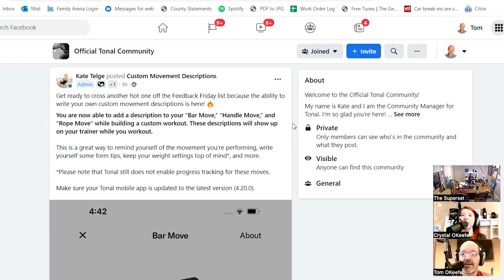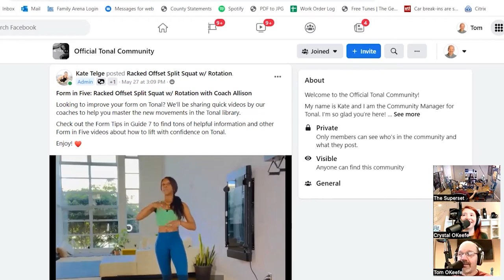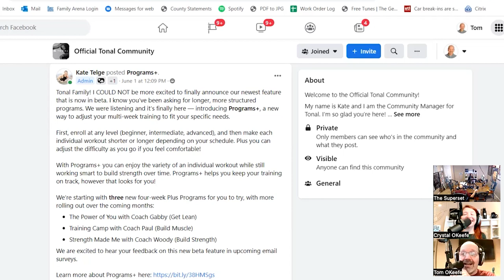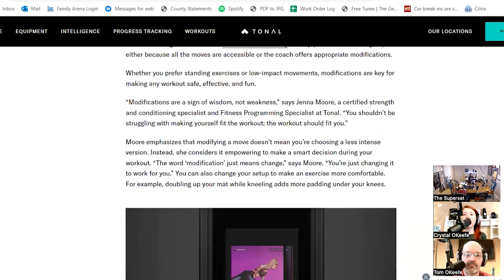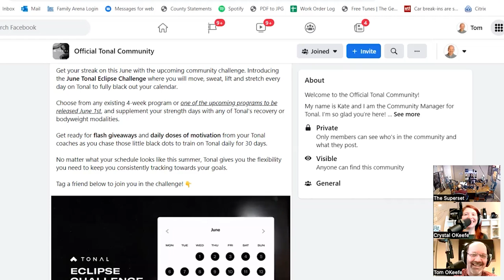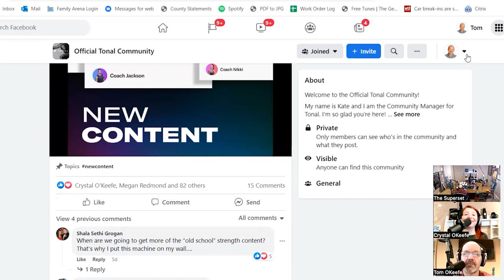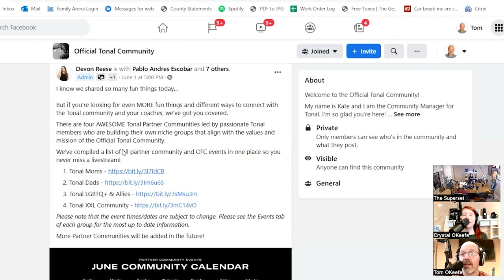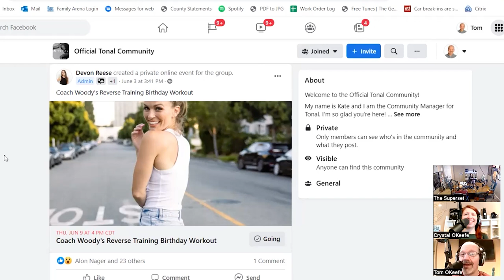Tonal Adds Descriptions to Custom Moves, Unveils Programs+ and we interview Troy Moppin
DescriptionCustom Movements can now be given descriptions!
Programs+ is here!
Tonal has added new moves.
Don't miss Tonal's Workout Guide For All Body sizes.
We have details on the Tonal Eclipse Challenge
Tons of new content.
Tonal supports the Trevor Project with Pride Give Back classes.
The newest Tonal talk is Content & Curriculum with John Christie.
Book Club: One Live by Megan Rapinoe
The Tonal Community Calendar has been updated.
Coach Woody's Reverse Training is on June 9. Happy birthday!
All this plus our interview with Troy Moppin!